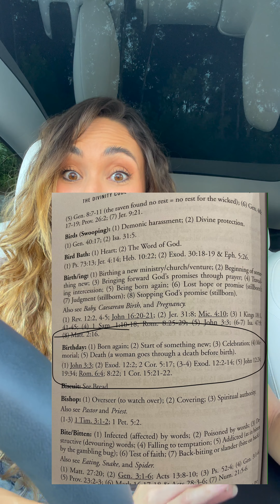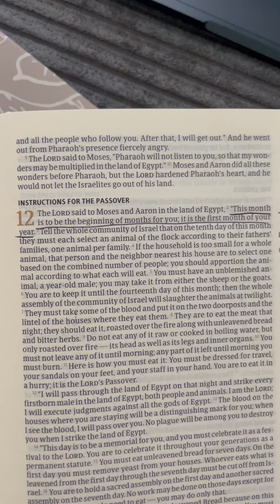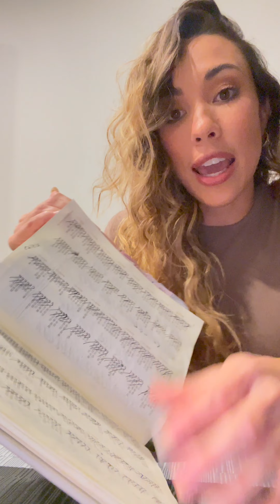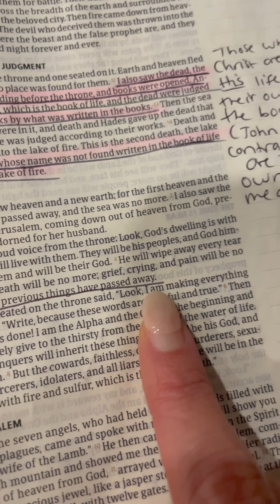The Start of Something NEW ❤️‍🔥🕊️ Word for September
This word will be a confirmation for many! As always, take every word back to the Lord for further confirmation and revelation 🙏🏼

Dream book

Struggling to leave a toxic relationship? Purchase my book "Better Days After a Toxic Relationship"

If this message has blessed you and you feel led to sow a seed, you can do so here. Thank you so much for your support and may God bless you!